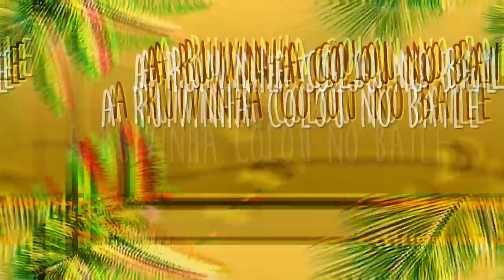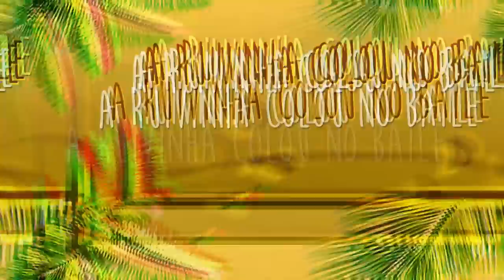MC JD e MC Toledo - Taquei a pica (Lyric Video) DJ GBR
Produção: DJ GBR